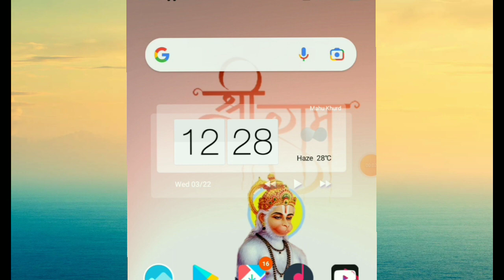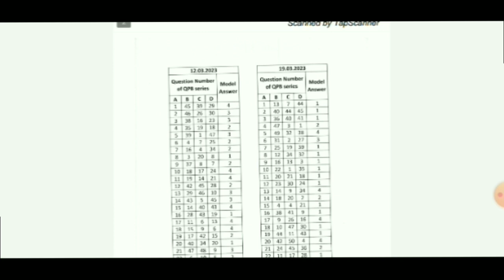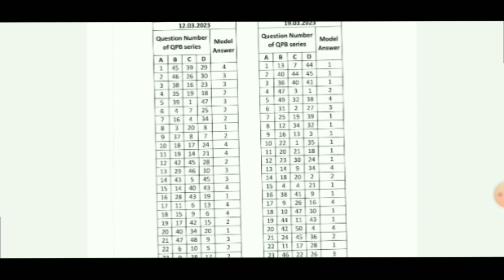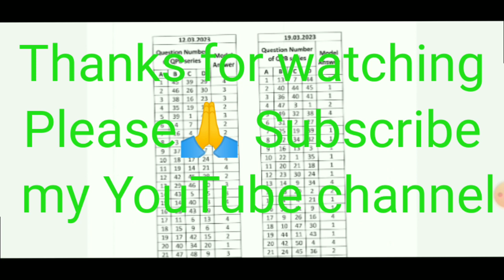Raj High Court LDC official Answer Key Kaise Download Kare || How To Download High Court LDC Ans Key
Rajasthan High Court LDC official Answer Key Kaise Download Kare || How To Download High Court LDC Answer Key